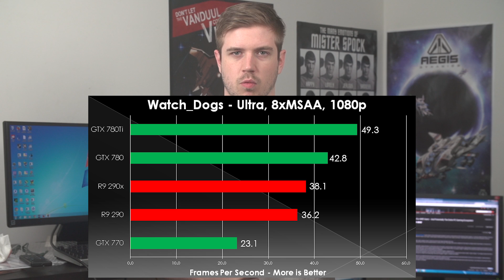Watch_Dogs Graphics Card Showdown & Benchmarking Procedure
Watch_Dogs may be less than optimized in its current state... What will the future hold?